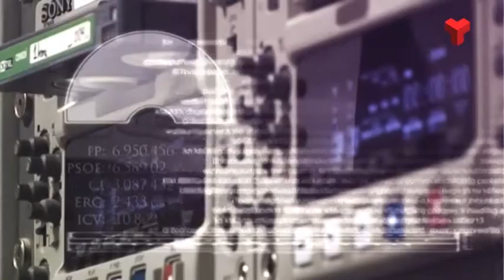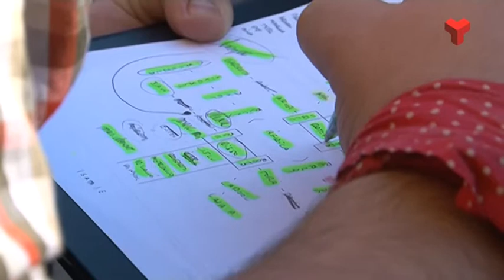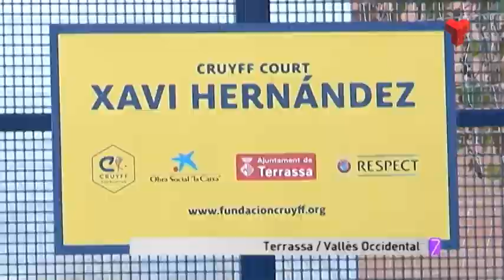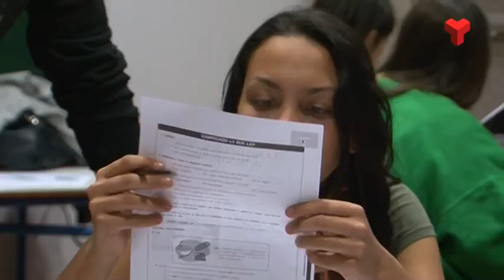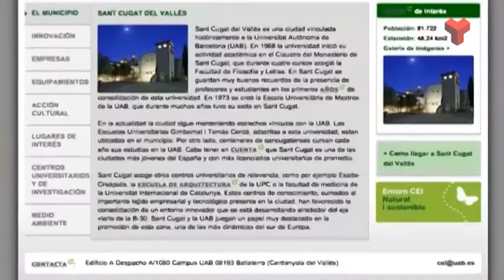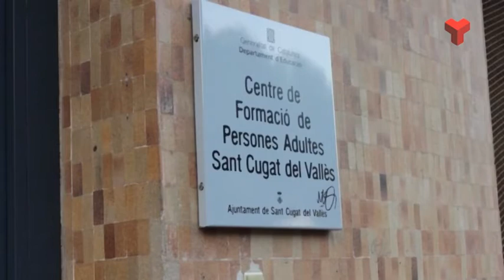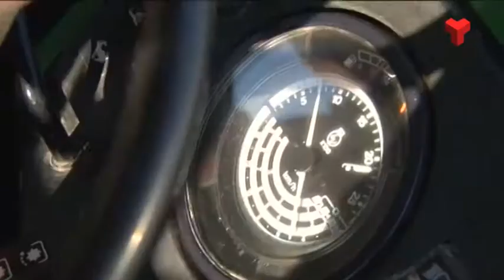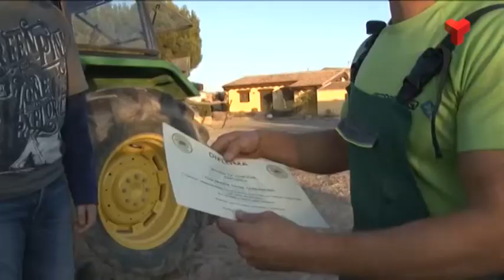La 7mana Vallès Occidental divendres 05-12-2014 de Canal Terrassa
Avui a “La 7mana vallès Occidental” visitarem els Bergants, els castallers universàtiris de la UPC de Terrassa. No ens movem de Terrassa per parlar de Cruyff Court Xavi Hernández. Finalment visitarem Sant Cugat a la seva casa de cultura i Linyola.